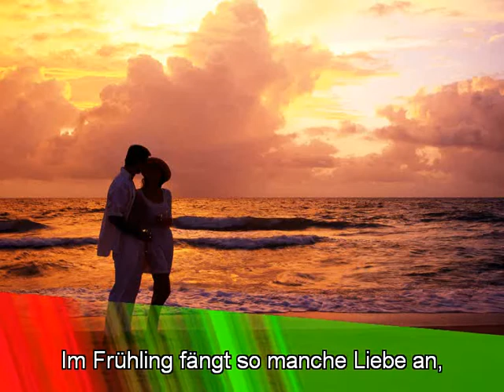Die Welt ist wundervoll (Frühligsmelodie)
Liebe Musikfreunde, wie alle meine Musik, habe ich auch diese Melodie mit meiner Yamaha eingespielt. Die Melodieführung hat die Posaune.
Dear music lovers, as all my music, I have also recorded this tune with my Yamaha. The melody plays the trombone.